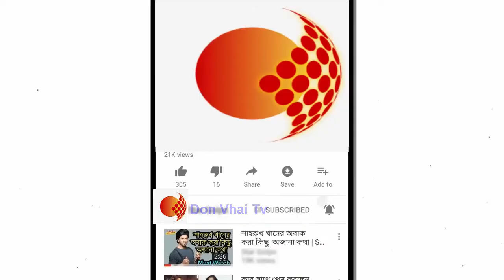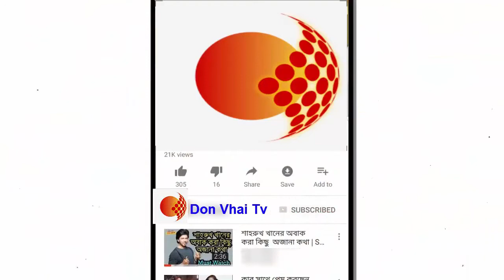জিয়াউর রহমানের বাধার কারণেই ছয় বছর রিফিউজি হিসেবে বিদেশে থাকতে হয়েছিলো: প্রধানমন্ত্রী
প্রধানমন্ত্রী শেখ হাসিনা বলেছেন, জিয়াউর রহমানের বাধার কারণেই ছয় বছর দেশের বাইরে থাকতে হয়েছিলো তাকে। প্রধানমন্ত্রীর কার্যালয়ে ক্ষুদ্র নৃগোষ্ঠীর হাতে শিক্ষাবৃত্তি প্রদান অনুষ্ঠানে একথা বলেন তিনি।

এর আগে, বুধবার সকালে গণভবনে আওয়ামী লীগ সভানেত্রী ও প্রধানমন্ত্রীর ৩৬তম স্বদেশ প্রত্যাবর্তন দিবসে নেতাকর্মীদের সঙ্গে শুভেচ্ছা বিনিময়ের সময় তিনি বলেন, বঙ্গবন্ধু হত্যাকাণ্ডের সঙ্গে জেনারেল জিয়া ও খন্দকার মোশতাক সরাসরি জড়িত ছিলো। দেশ বিরোধী ষড়যন্ত্র এখনও আছে উল্লেখ করে প্রধানমন্ত্রী আরো বলেন, কোন ষড়যন্ত্রের পরোয়া না করেই জাতির পিতার অসমাপ্ত স্বপ্ন পূরণে কাজ করে যাবেন তিনি।

প্রধানমন্ত্রী শেখ হাসিনার ৩৬তম স্বদেশ প্রত্যাবর্তন দিবসে শুভেচ্ছা জানাতে বুধবার সকাল থেকে গণভবনে ছিল নেতাকর্মীদের ভিড়। সে সময় দেশে ফিরে আসাটা তার জন্য কতটা কঠিন ছিলো উঠে আসে প্রধানমন্ত্রী শেখ হাসিনার আবেগঘন বক্তৃতায়। ফিরে এসে দলের দায়িত্ব নেয়া তার জন্য কঠিন চ্যালেঞ্জ ছিলো বলেও জানান তিনি।

প্রধানমন্ত্রী বলেন, 'বাংলাদেশের জনগণের কাছে আমি কৃতজ্ঞ যে এতবড় দায়িত্ব আমাকে তারা দিয়েছিলেন। সেদিন আমাকে আওয়ামী লীগের প্রেসিডেন্ট করেছিলেন বলেই মানুষের যে ঢল নেমেছিলো সে কারণেই তখন জিয়াউর রহমান আমাকে বাধা দিয়ে রাখতে পারেনি। নইলে আমি ফেরত আসতে পারতাম না। এমনকি ফিরে আসার পর আমাকে ধানমন্ডি ৩২ এ যেতে দেয়নি এবং মিলাদও পড়তে দেয়া হয়নি। আমাকে বলা হয় অন্য একটা বাড়ি আমাদের দেবে। আমি বলেছিলাম কোনো বাড়ির লোভে আমি আসিনি।'

পরে, প্রধানমন্ত্রীর কার্যালয়ে বিভিন্ন ক্ষুদ্র নৃ-গোষ্ঠীর ৩৫০ জন মেধাবী ছাত্র-ছাত্রীদের মাঝে শিক্ষাবৃত্তি প্রদান করেন শেখ হাসিনা। এসময় তিনি বলেন, তৎকালীন জেনারেল জিয়ার বাধা উপেক্ষা করে ছয় বছর পর দারিদ্রমুক্ত বাংলাদেশ গড়ার লক্ষ্যেই তিনি দেশে ফিরে এসেছিলেন।

প্রধানমন্ত্রী বলেন, 'ছয় বছর আমরা দেশে আসতে পারিনি আজকের এই দিনে ফিরে এসেছিলাম। ছয়বছর রিফিউজি হিসেবে বিদেশে থাকতে হয়েছিলো। তখন জিয়াউর রহমান ক্ষমতায় ছিলো তিনি আমাদের আসতে দেননি। আমার ফিরে আসার লক্ষ্যে একটাই ছিলো বাংলাদেশের মানুষের ভাগ্য পরিবর্তন করবো। দেশের মানুষের উন্নয়ন করবো।'